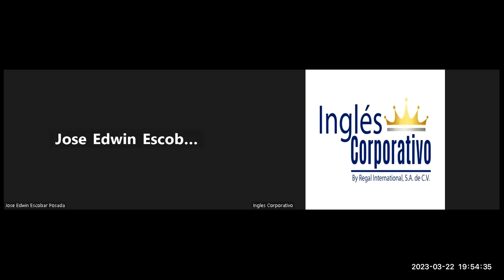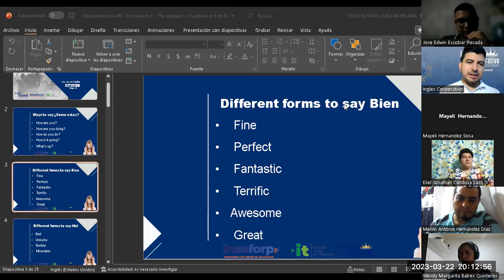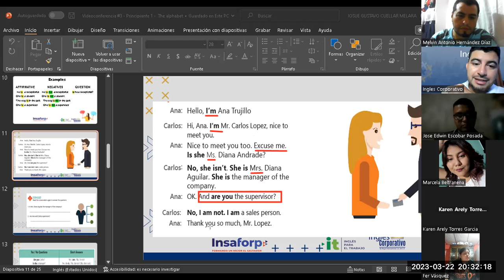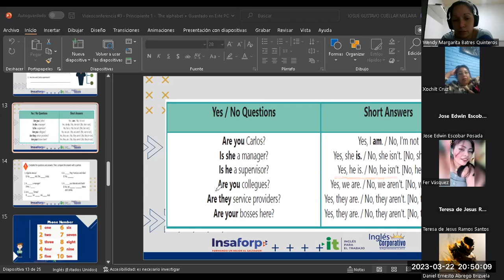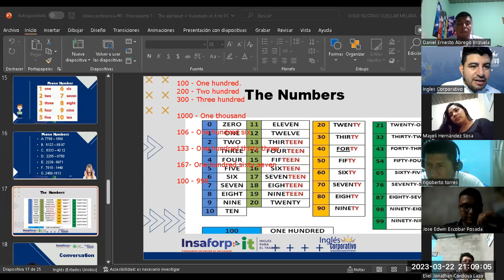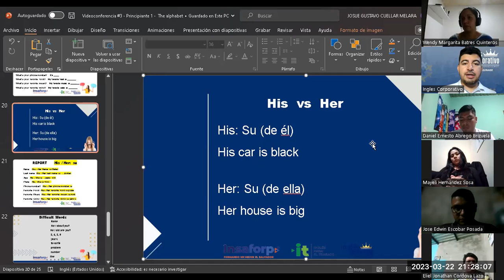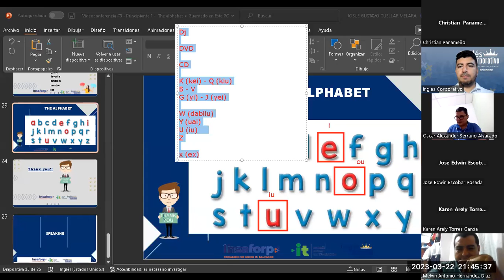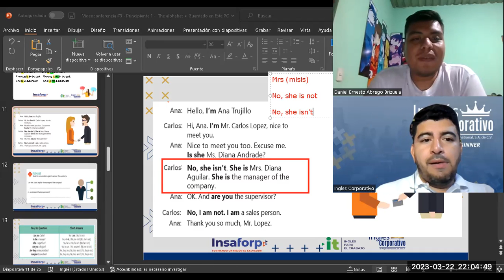Sesión 3-22-03-2023-29750-8048-0045/2023-Cuellar-The Alphabet